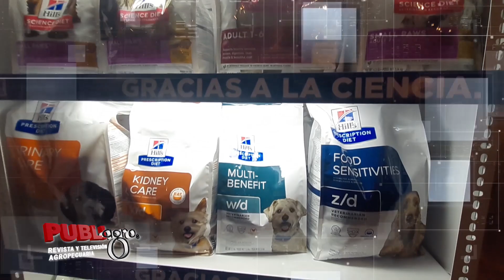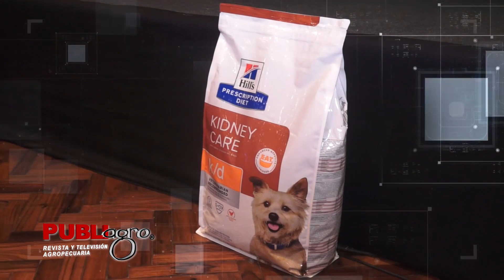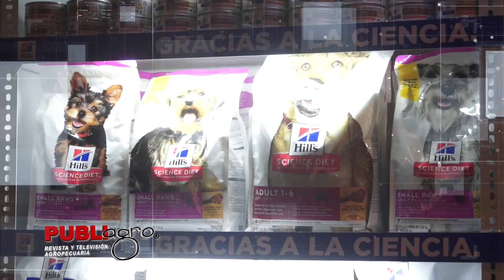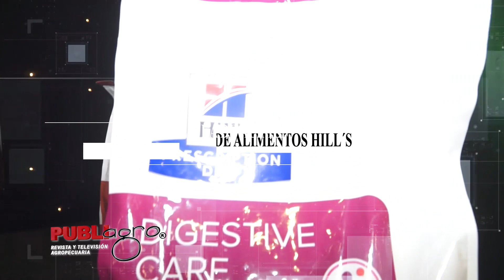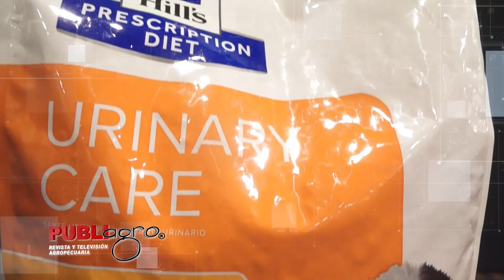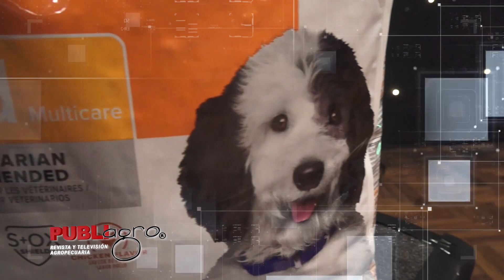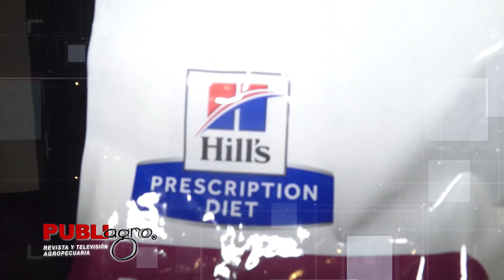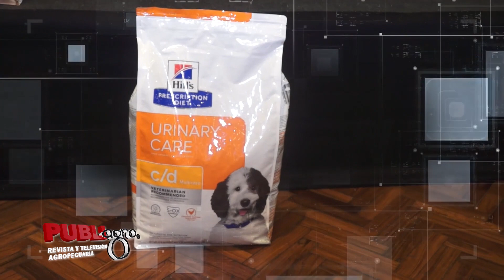INVETSA HIZO EL LANZAMIENTO OFICIAL DE HILL´S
Hill's es una de las principales marcas recomendadas por veterinarios. Sus alimentos han sido formulados por veterinarios especialistas, buscando el equilibrio preciso de nutrientes para satisfacer las necesidades específicas de las mascotas asociadas con cada etapa de su vida, tamaño, edad o necesidades especiales.
Saludos productivos...🇧🇴